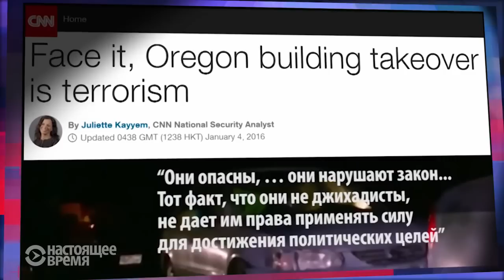Смотри в оба. "Орегонский майдан"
Андрей Черкасов о реакции российских и западных СМИ на конфликт властей и народа в США